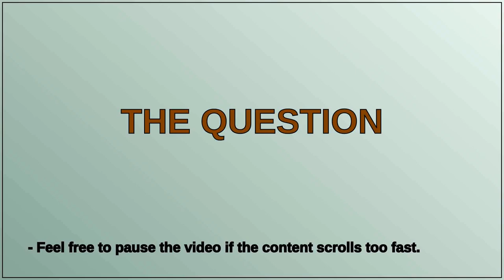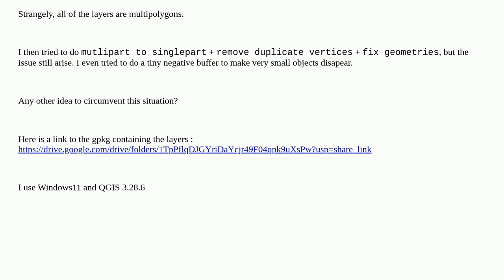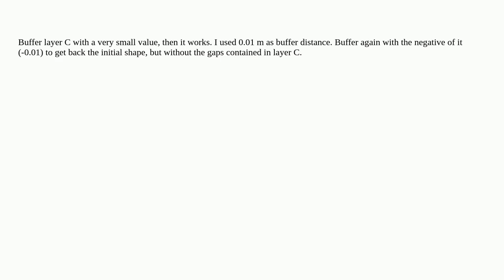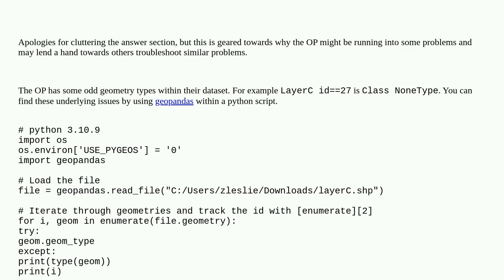Unable to use the tool "difference" after the tool "clip"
A special thanks goes out to the community

  geometry qgis-modeler qgis-processing qgis